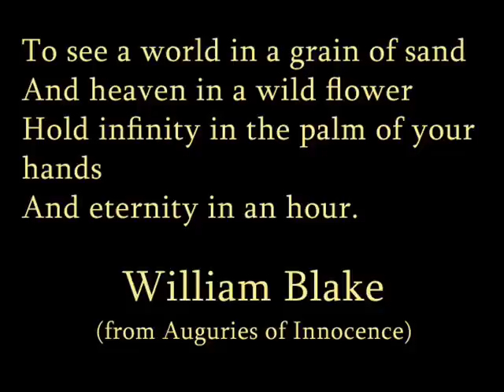Watercolour #1 by Alan Reed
The first in a series of watercolour works by Alan Reed on the subject of 'wildlife'.